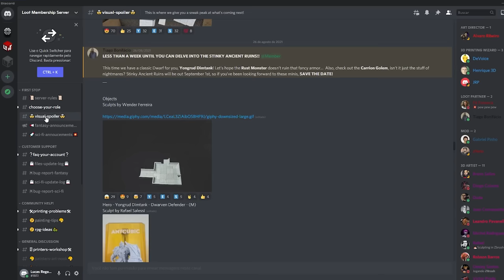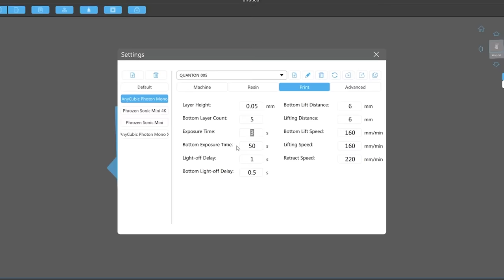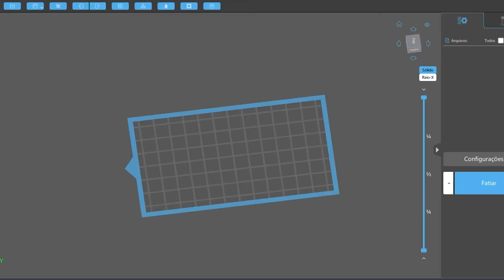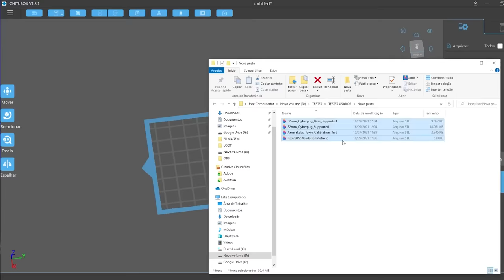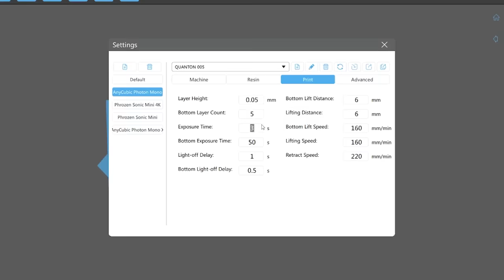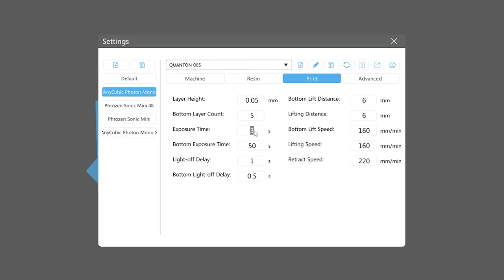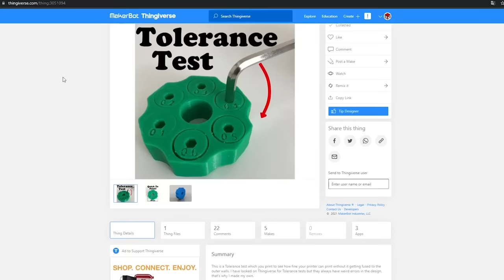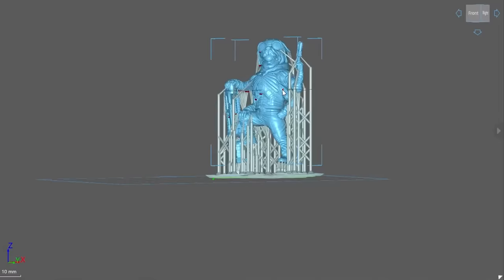Print the SHARPEST miniatures by changing ONE parameter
Do you know how we, at Loot Studios, get awesome prints? To show you the way we do it, we are launching a video series about resin 3D printing. This is the 1st of many videos, and we're talking about UV light exposure time and how important this setting is.  Changing this parameter on chitubox or any other slicer is already halfway through to getting excellent results with standard desktop printers available on the market.

In this video, we're going to show you how to avoid wasting material and time with simple tests, in order to find the best configuration for the printer you have at home.